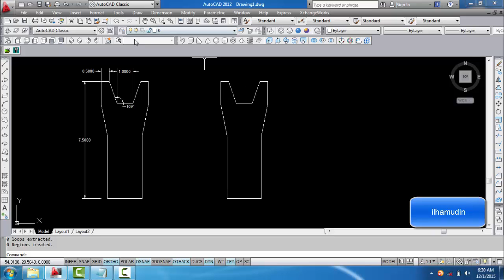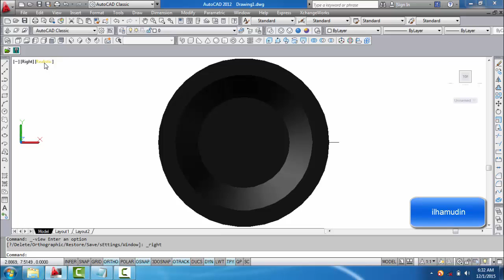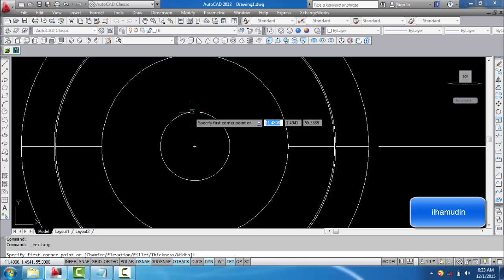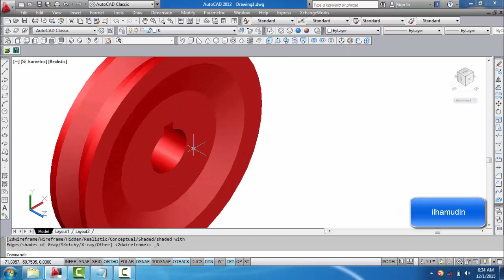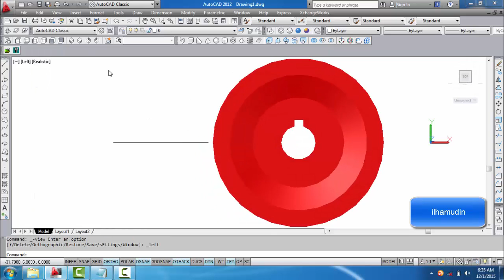cara membuat pully mesin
video ini tentang cara membuat pully